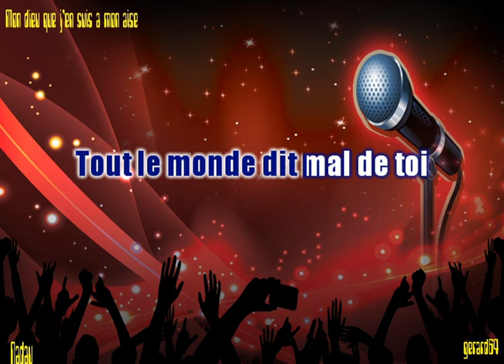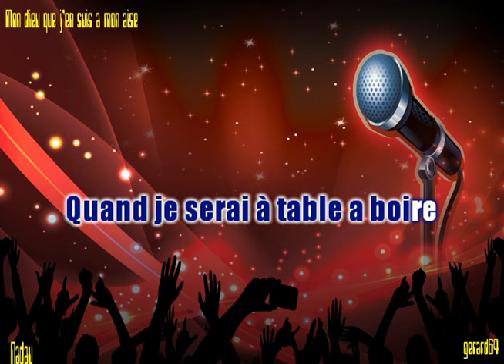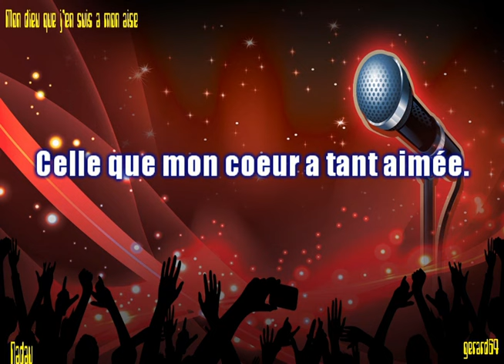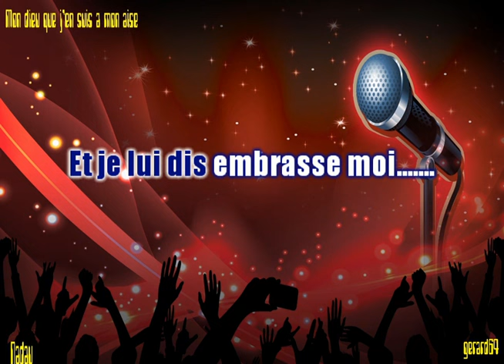mon dieu que j'en suis a mon aise...de NADAU ma version en karaoke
Bonjour..Je vous propose tous mes arrangements musique realisés sur arrangeurs ROLAND BK-3 et KORG PA 50 en version karaoke. Bon chant a tous et pour vous aider, la version chantée par moi- meme..